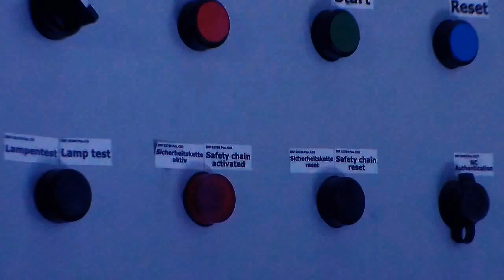Nordex N90 multible Startup/Shuhtdown/Pitch/Azimut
Nordex starting up and shut down after just about 10 min to start again.